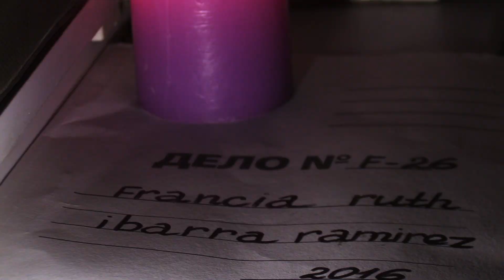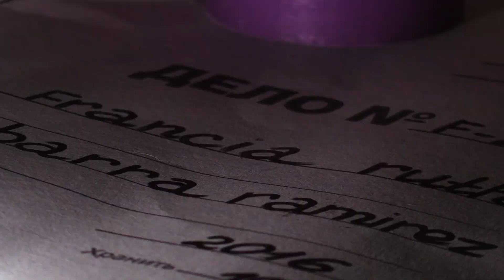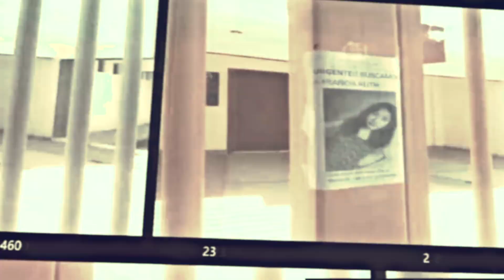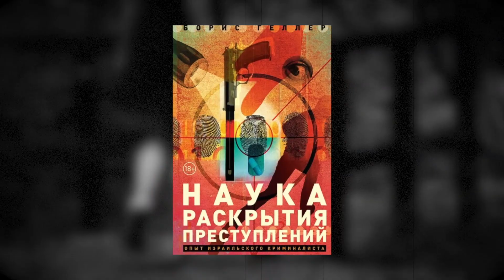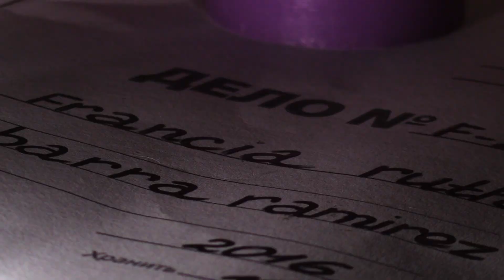РЕАЛЬНАЯ ИСТОРИЯ ИЗ ТИНДЕРА КОТОРАЯ СТАЛА КОШМАРОМ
Привет. Это видео будет не традиционное для моего канала, Я хочу вам рассказать одну, а нет лучше показать реальную поучительную историю одного ракового знакомства из Тиндера которая стала настоящем кошмаров. Эта история, не о том, как вы не удачно сходили на свидания или о преследованиях после знакомства, а весьма печальная история с трагичном финалом, которая произошла с реальными людьми. Меня зовут Маша Рябинина, удачного просмотра. Будет интересно!

♥️  Как можно поддержать меня и мой канал?
• Написать комментарий под роликом.